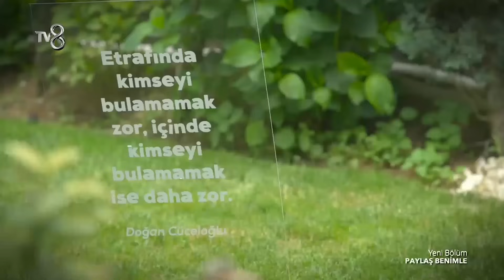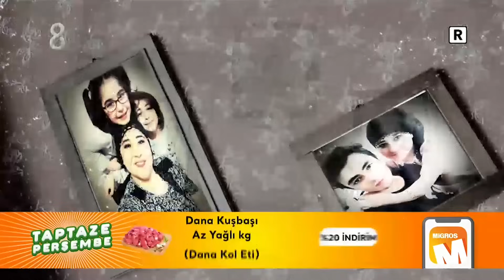Arzu Cansever'in Hikayesi | Paylaş Benimle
Paylaş Benimle | Arzu Cansever'in Hikayesi